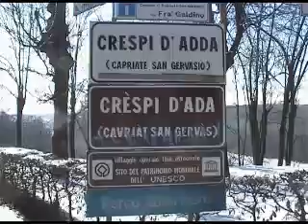VILLAGGIO CRESPI D'ADDA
un museo storico a cielo aperto: il Villaggio Crespi d'Adda, il villaggio operaio perfetto...